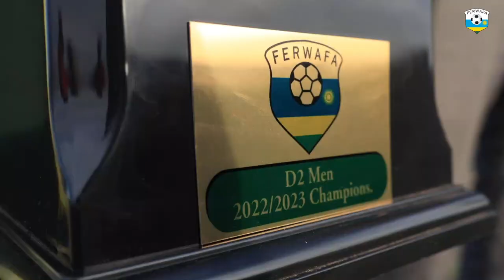AMAGAJU FC 1-0 ETOILE DE L'EST DIV 2 HIGHLIGHTS